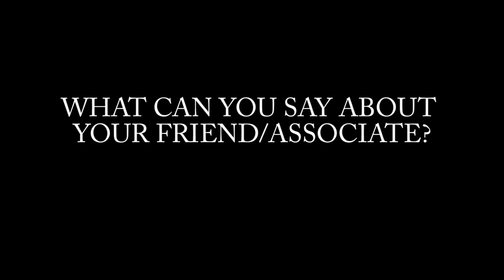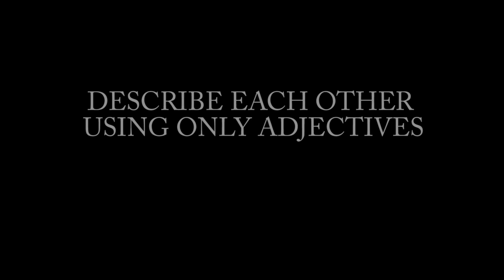Kevin & Elzo - The Introduction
This is a little video I put together to introduce Elzo the puppet and myself. The video is part of the show I will be co-hosting with Elzo at the Seacrest Studios for the Red Balloon Network.